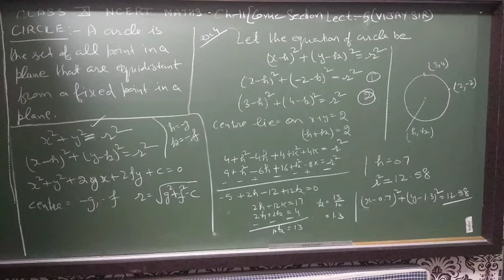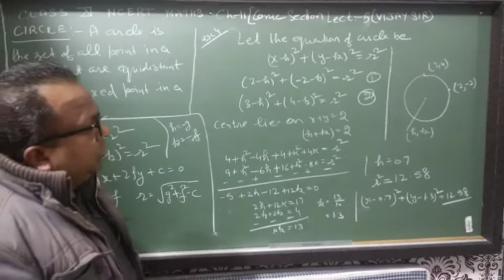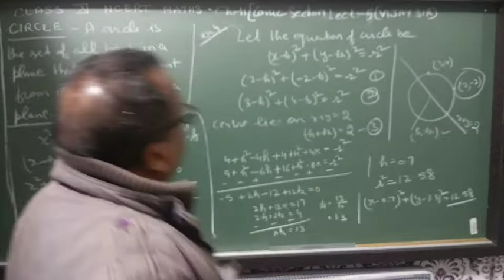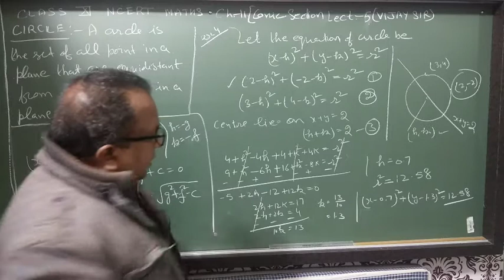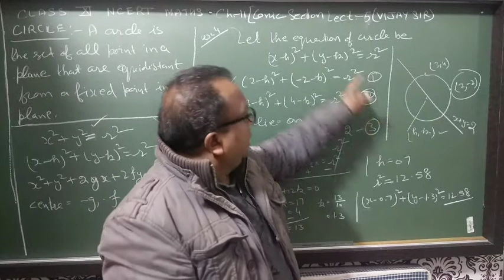Math-11_Ch-11_Lect-5_Ex-11.1_Vijay Kumar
BLJDAV_Sr.Sec._Maths_Vijay Garg